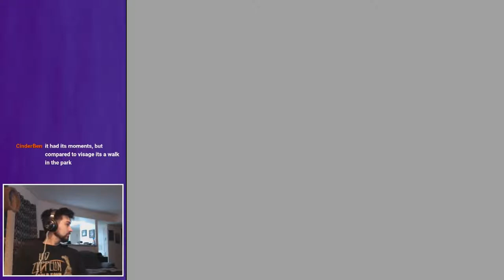Majora's Mask Randomizer: It's All Coming Together - Part 7 - No Pants Gaming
It was only a matter of time till we finally can complete ONE dungeon.